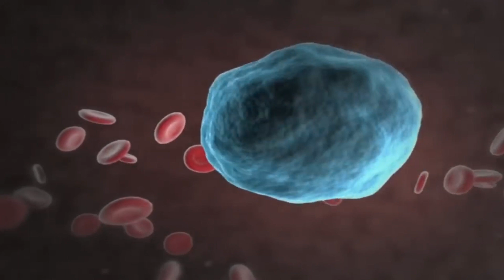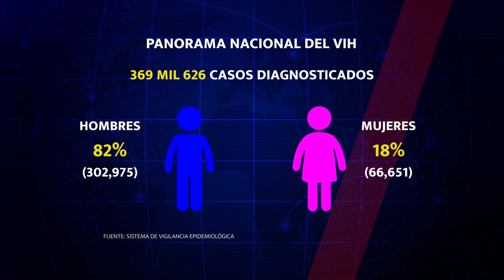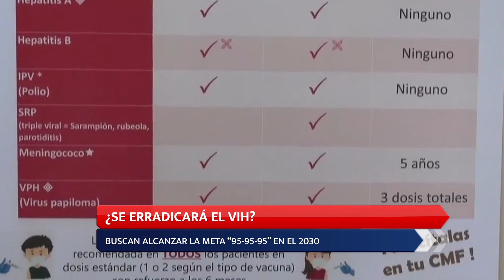NP VIH PANORAMA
Oaxaca, décimo lugar en VIH a nivel nacional
📲 Más información 👇